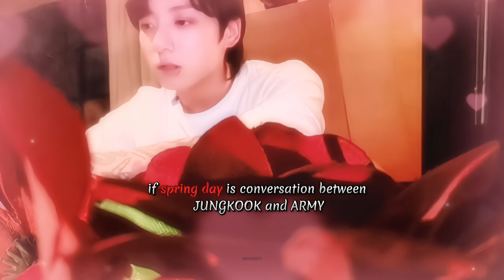when spring day conversation between Army and jungkook ❣️bts